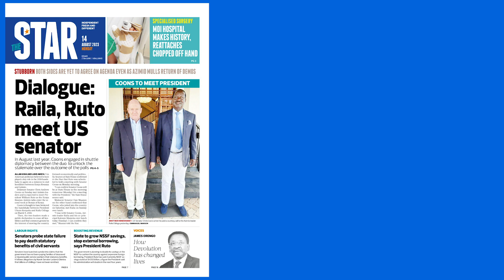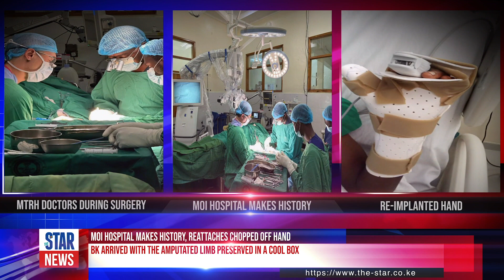The News Brief: US Senator meets Ruto, Raila as dialogue team sets agenda of talks